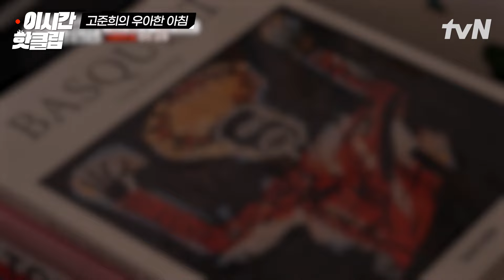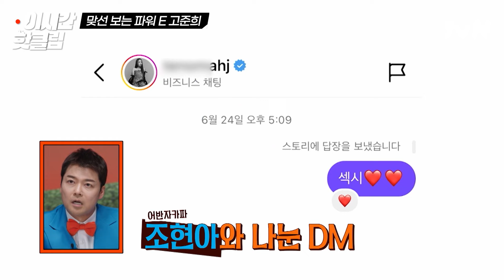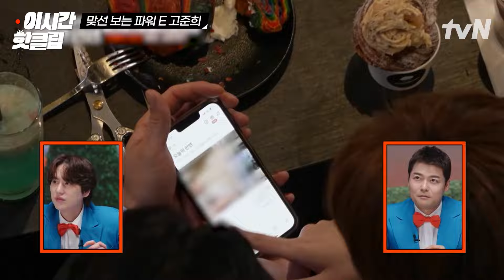[우아한인생] 고준희 맞선 현장 공개★ 훅 들어오는 연하남의 플러팅에 정신 못 차리는 고준희ㅋㅋㅋ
전현무X규현X미미 MC어벤져스 3인방의
일상을 건 진실게임🕵️🕵️‍♂️🕵️‍♀️ tvN〈우아한 인생〉